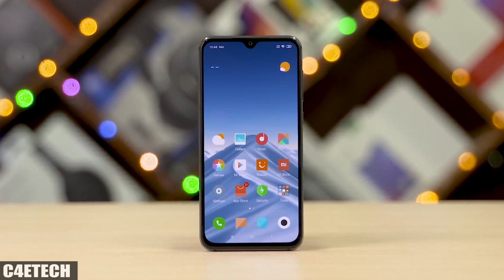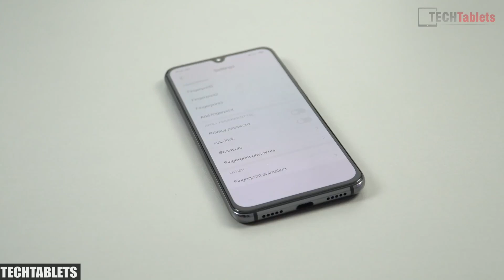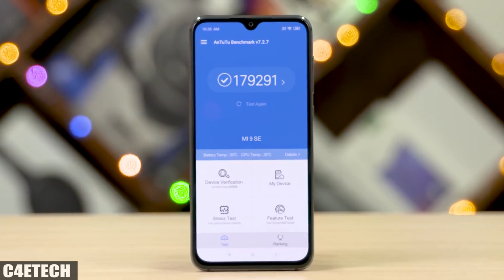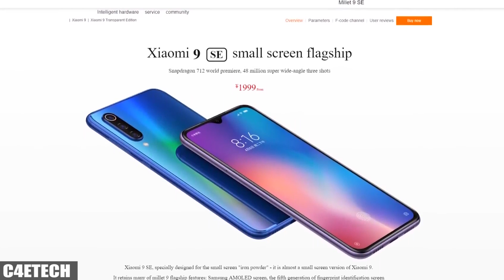Xiaomi mi 9 se | هوا ده الي تستناه من شاومي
Xiaomi mi 9 se review | مراجعة شاومي مي ٩ اس اي

لينك الموبايل من علي علي اكسبريس بسعر ٣٣٠ دولار

  و ان شاء الله هحاول اجيبه لما ينزل